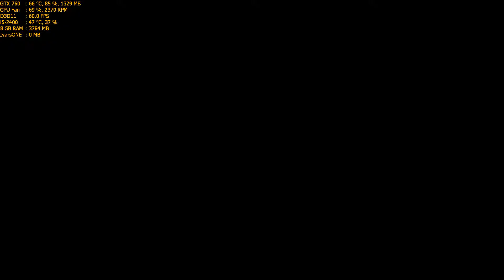Mad Max Walkthrough Part 1 - "Feral Man" [1080p60]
✅Mad Max Walkthrough Gameplay

✅Play as Mad Max, a reluctant hero and survivor who wants nothing more than to leave the madness behind and find solace.

✅TITLE: Mad Max
GENRE: Action, Adventure
DEVELOPER: Avalanche Studios
PUBLISHER: Warner Bros. Interactive Entertainment
RELEASE DATE: 1 Sep, 2015

🔊PC Spec:
CPU: i5-2400 @ 3.4Ghz
GPU: Asus GTX 760 2GB DirectCu II
RAM: 8GB DDR3 @ 1333Mhz
HDD: 2TB + 500GB

Max Settings